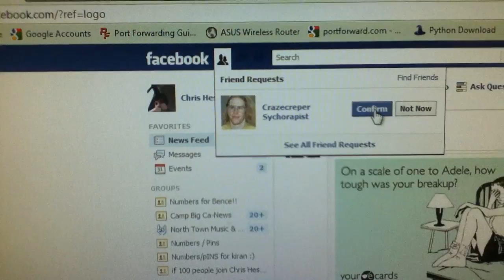Lost in Sleeping Bag? (Chris and Paul rants)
hate breast feeding in public? hate when creepers add you online? hate getting lost in a sleeping bag? we do to!